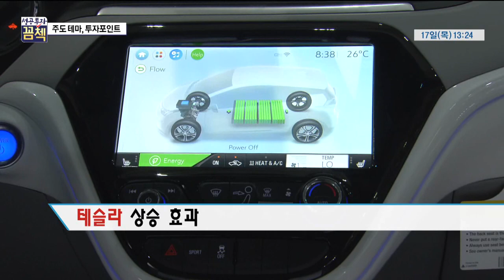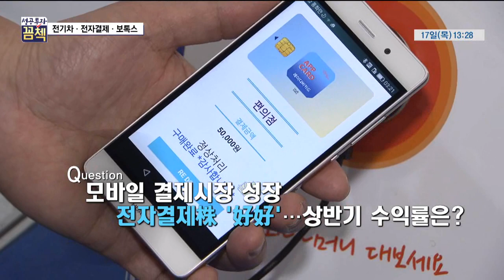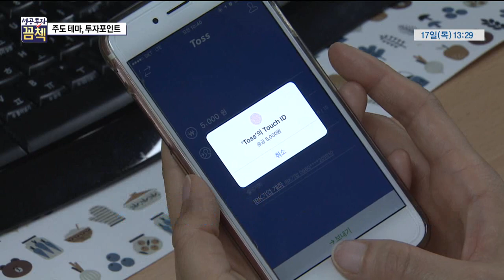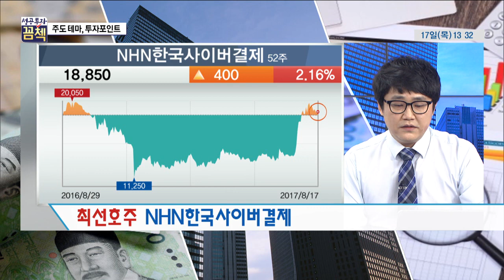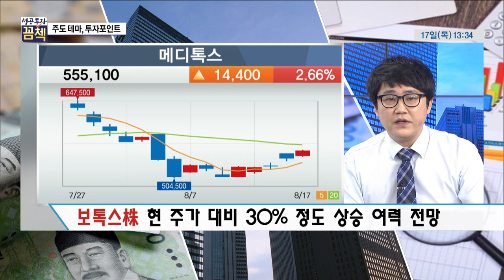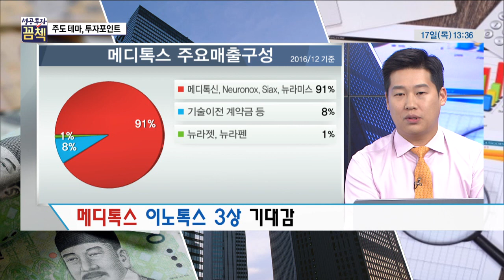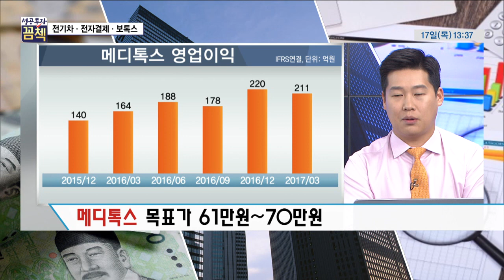[성공투자 꼼첵] 전기차·전자결제·보톡스 … 주도 테마, 투자 포인트